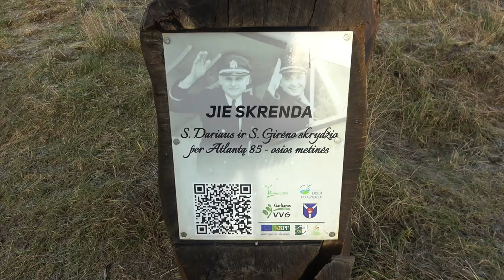Varom į Kulautuvos pažintinį taką - Gabrielius Ser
Sveiki, naujas filmukas iš vienos dienos žygelio po Raudondvario ir Kulautuvos apylinkes. Jei Jums patiko šis filmukas, užsiprenumeruok kanalą, "palaikink" ar tiesiog parašyk komentarą. Ačiū!